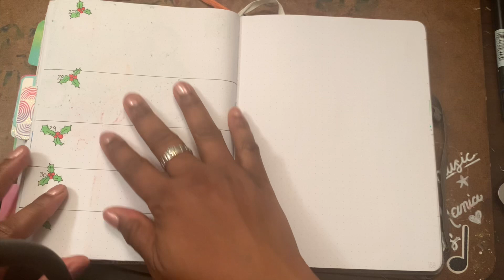Christmas BUJO Spread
bujo Christmas flip through for some reason my recording video will not upload so here is a flip through of my December Bujo spread.